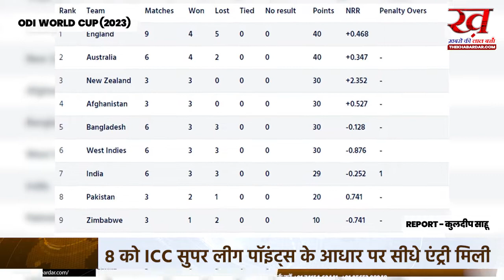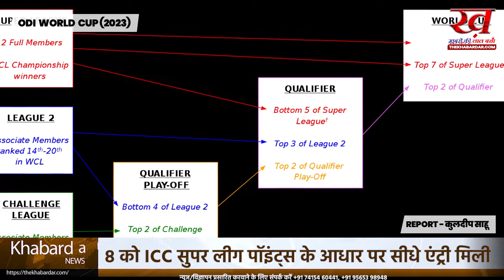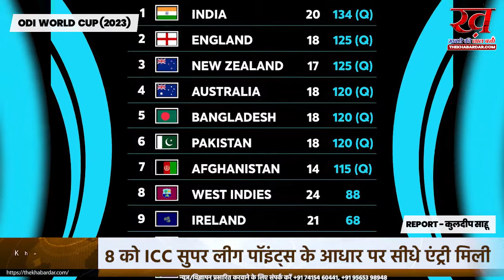क्या वर्ल्ड कप नहीं खेल पाएंगी साउथ अफ्रीका, श्रीलंका:तीन बड़ी टीमों का खेल बिगाड़ सकती है आयरलैंड